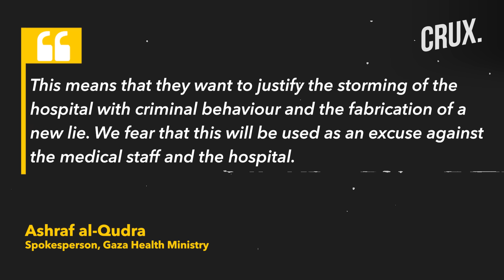IDF Soldiers Killed "Mistakenly", Israeli Forces "Storm Gaza Hospital", UN Decries “Hell on Earth”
The Hamas-run Gaza health ministry says Israeli forces have entered the Kamal Adwan hospital in the northern part of the Strip. The ministry said “Israeli occupation forces are storming Kamal Adwan hospital after besieging and bombing it for days”. The Israeli army is reportedly bringing military reinforcements towards Jenin amid a continuing raid in the occupied West Bank city. The Israel Defense Forces said two rockets were fired from Lebanon towards the northern community of Malkia, but landed in open areas. Meanwhile, The IDF said 20 out of the 105 Israeli soldiers killed during the ground offensive in Gaza were killed by friendly fire and other accidents.

Video: AP/AFP/Reuters

0:00 - Introduction
0:24 - Idf Troops Enter North Gaza Hospital Amid Heavy Gunfire
2:08 - Israel Reinforcing Army in West Bank’s Jenin
3:20 - Rockets Fired From Lebanon, Southern Gaza
4:10 - Idf Says “friendly Fire” Killed 20 Troops in Gaza

n18oc_world      n18oc_crux